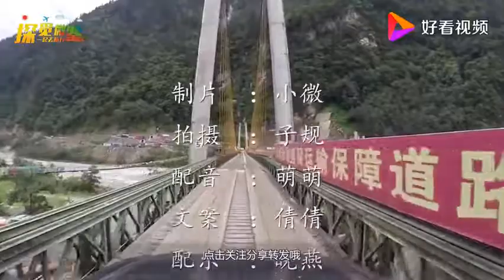川藏线上女游客举着“求RB”的牌子，到底什么意思？你懂吗？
川藏线上女游客举着“求RB”的牌子，到底什么意思？你懂吗？,本视频由探觅微鉴原创提供,866次播放,好看视频是由百度团队打造的集内涵和颜值于一身的专业短视频聚合平台